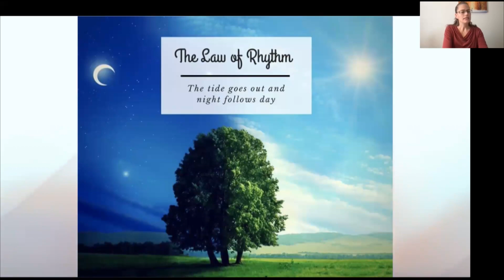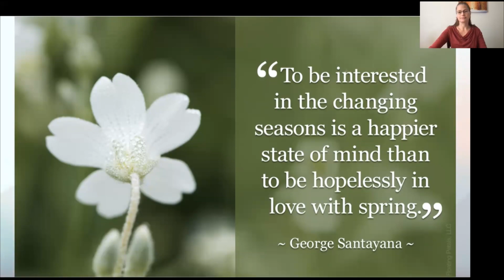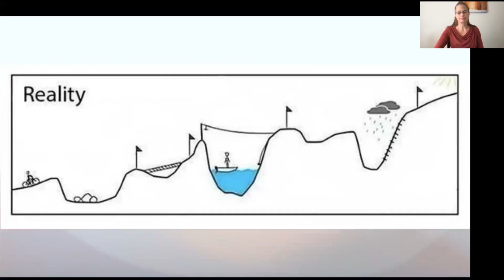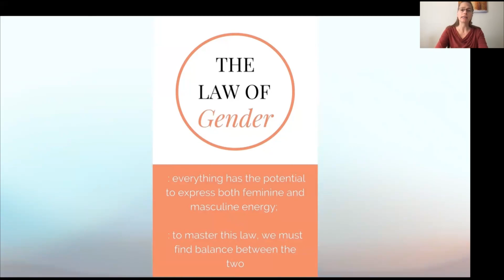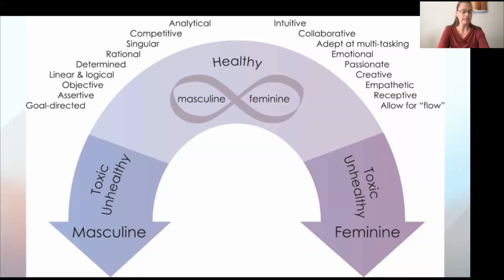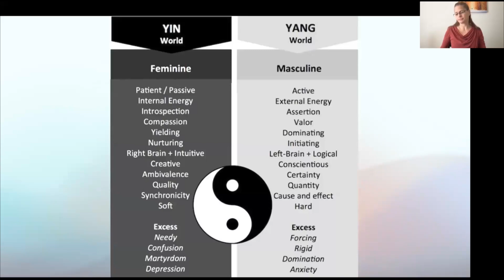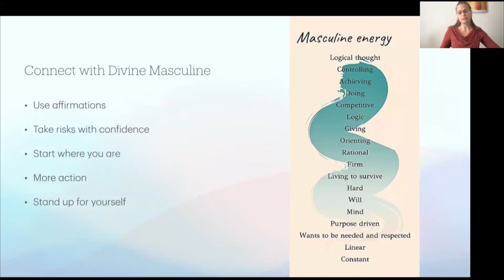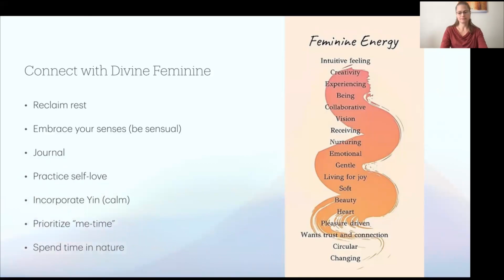The Universal Laws - Part 5 by our core team member Jen Thompson.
As we enter Soulful September we’ll continue with Part 5 of the Universal Laws. Join us as we explore the Law of Rhythm & the Law of Gender.

Join our incredible core team member Jen Thompson for another transformative session!

Thank you for joining in your divine energy, and we are looking forward to seeing you live again.

Your Light Warrior Collective